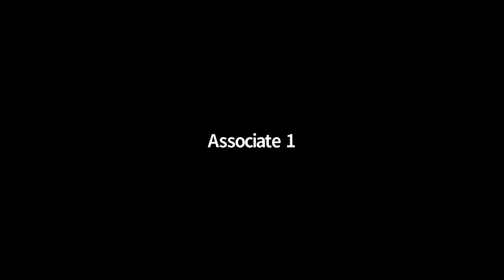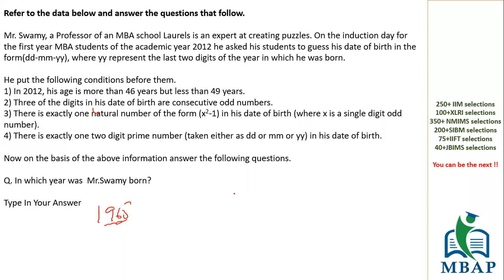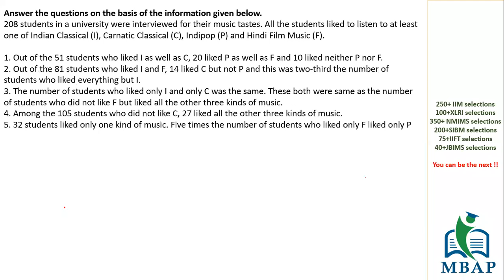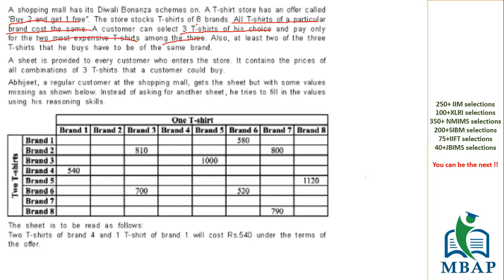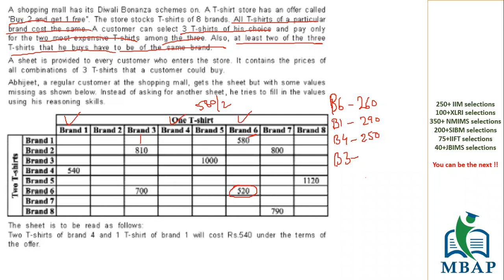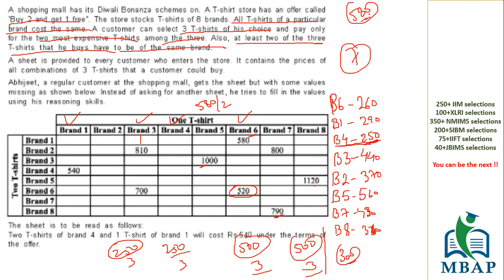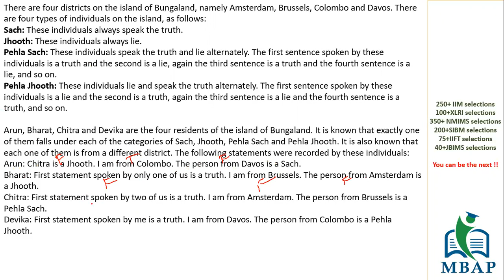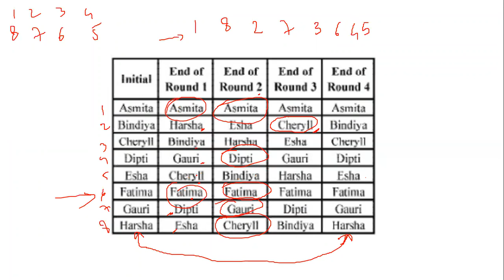LR session 1 31 Oct VJTI Saturday Session LR Puzzles By Haider